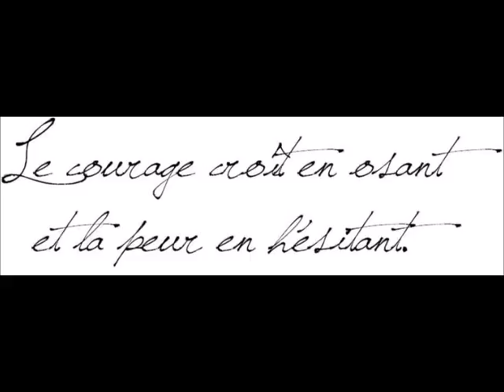Temptation (2016) par JP